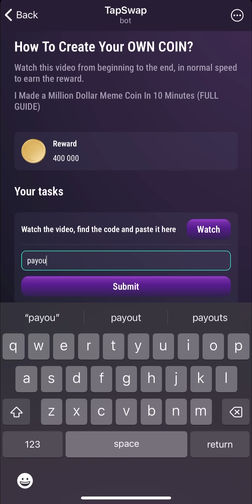I Made a Million Dollar Meme Coin In 10 Minutes | TapSwap Code 2 August| How To Create Your Own Coin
2 August TapSwap Code How To Create Your Own Coin!